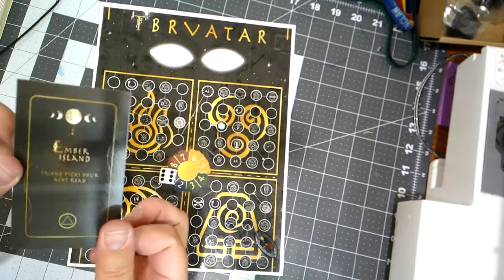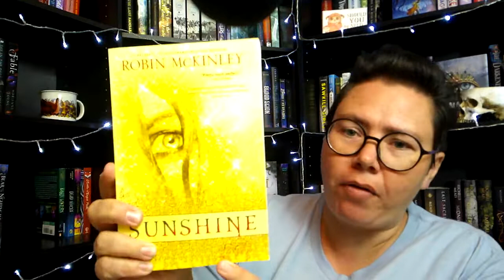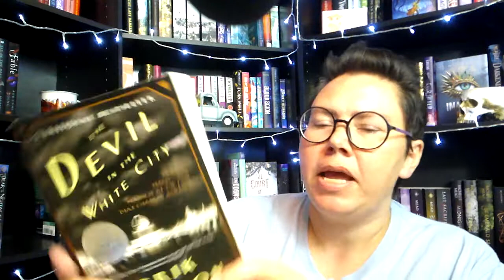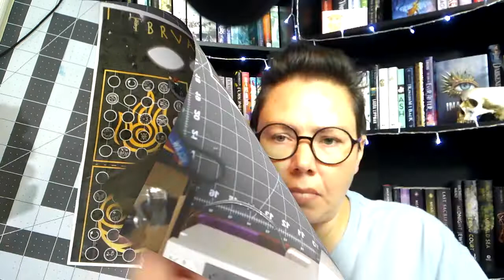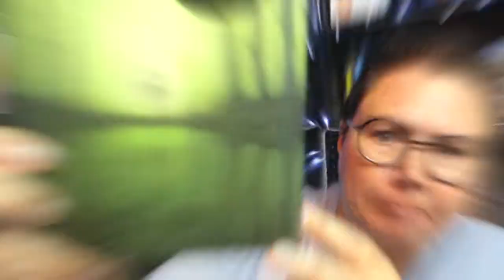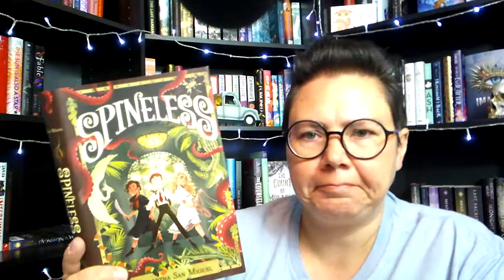October 2022 TBR | Paginator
Snail Mail:
Bobi Page